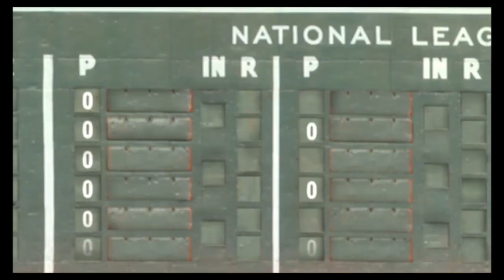2051 WORLD SERIES Game 4 / Orlando Ocelots @ Boston Rivals / MLB The Show 22